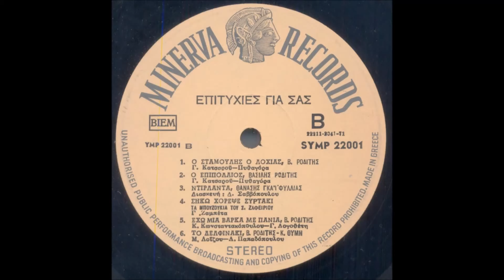Βασίλης Ροδίτης - 1971 - Μίλησέ μου - Τα καραβάκια - Η γοργόνα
Αγνώστων λοιπών στοιχείων ερμηνευτής που μου άρεσε πολύ η φωνή του!!!Άλλον μεγάλο δίσκο δεν έκανε και κάποια από τα τραγούδια του δίσκου αυτού τα συναντάς σε άλλους τουριστικού ύφους δίσκους,σε έναν για την ακριβια και κάποιο ψηφιακό...Τώρα "Ροδίτης" είναι το πραγματικό του όνομα ή ψευδώνυμο;;;Πάντως δεύτερη φωνή κάνει η πολύ γνωστή για τις συνεργασίες της με τον "Σερ" Καίτη Θύμη...

Χρονια πολλά σε όλες και όλους!!!